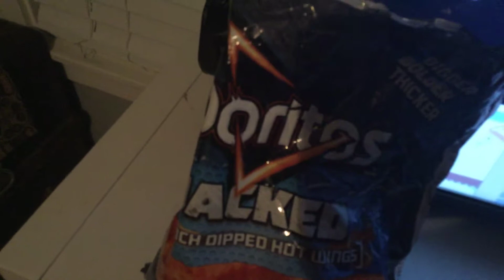Annoying baby doll: Goodknight!